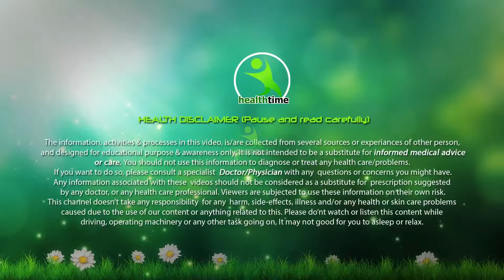सतनो को शेप में लाने का आसान तरीका